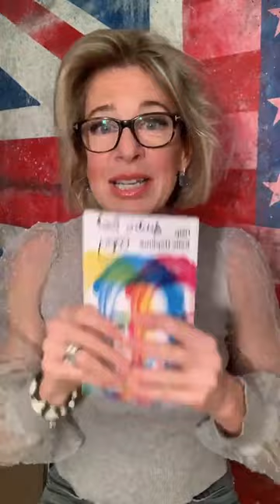Katie's Arms - a good old fashioned boozer where we laugh at ourselves - Insta LIVE 8pm 14 Jan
Katie Hopkins on...